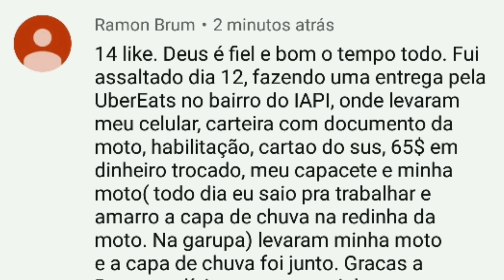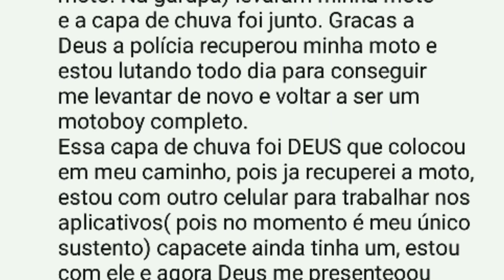Dia Chuvoso🌧️, Doamos Uma Capa De Chuva A Um Inscrito!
Doamos uma capa de chuva !

tags.